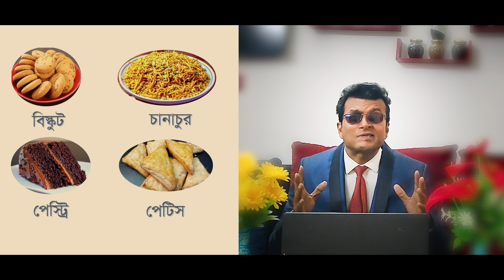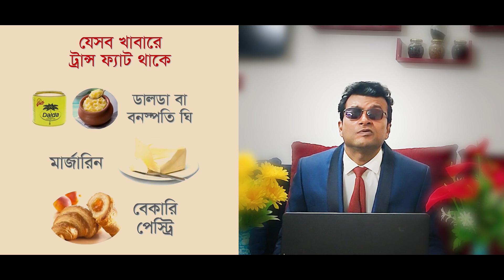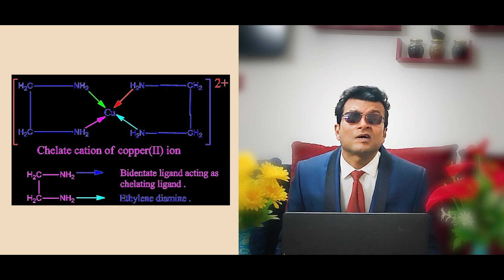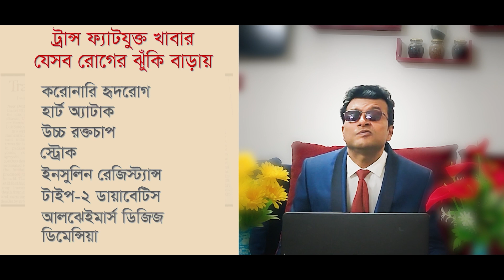হার্টের চরম শত্রু Trans Fat- Dt.AS.BISWAS || Heart's Worst Enemy: Trans Fat- Dt.AS.BISWAS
These 5 discarded items can be blessing to your health.

One And Only Remedy To Keep your Heart Fit & Fine. হার্ট সুস্থ রাখার একমাত্র উপায়।

1. যে কোন ভাজা বা পিটানো খাবার

অনেক রেস্তোরাঁ ভাজা এবং পিটানো খাবার তৈরি করতে PHO ব্যবহার করে। উদাহরণস্বরূপ, অনেক রেস্তোরাঁ মুরগি ভাজার জন্য ট্রান্স-ফ্যাটযুক্ত তেল ব্যবহার করতে পারে। এই তেলগুলি সস্তা বিকল্প যা খাবারের স্বাদ এবং টেক্সচার উন্নত করে। [6]

পিএইচও-তে খাবার না ভাজলে চলতে থাকা খাবারে ট্রান্স ফ্যাটের পরিমাণ উল্লেখযোগ্যভাবে কমে যায়। তবুও, কিছু রেস্তোরাঁয় এমন পণ্য রয়েছে যেগুলির পুষ্টির লেবেলে তালিকাভুক্ত ট্রান্স ফ্যাট রয়েছে।
3. বেকিং উপাদান

বেকড পণ্যের মতো, আপনি বেকিংয়ের জন্য ব্যবহার করেন এমন অনেক উপাদানের মধ্যে ট্রান্স ফ্যাট অন্তর্ভুক্ত থাকতে পারে, যেমন:

• পিষ্টক মিশ্রণ এবং frostings

• মার্জারিন লাঠি

• পাই crusts
4. প্রাতঃরাশের খাবার

কিছু প্যানকেক এবং ওয়াফেল মিশ্রণে PHO থাকতে পারে। অনেক জনপ্রিয় ব্র্যান্ডের কিছুই নেই, তবে পুষ্টির লেবেল পরীক্ষা করলে ক্ষতি হয় না। আপনি এখনও উপাদান তালিকায় কিছু PHO উচ্চ স্পট করতে পারেন।

রেস্তোরাঁয় বিস্কুটে পরিবেশিত কিছু প্রাতঃরাশের স্যান্ডউইচে 6 গ্রাম পর্যন্ত ট্রান্স ফ্যাট থাকতে পারে। মুদি দোকানে, হিমায়িত স্যান্ডউইচগুলিতে পরিবেশন প্রতি অল্প পরিমাণে ট্রান্স ফ্যাট থাকতে পারে।
Trans fat5. হিমায়িত খাবার

হিমায়িত খাবারে ট্রান্স ফ্যাট থাকার সম্ভাবনা থাকে কেবল খাবারগুলিকে আরও স্থিতিশীল করার জন্য নয় বরং আপনার মুখে চর্বিযুক্ত অনুভূতি দেওয়ার জন্য। যদিও সব হিমায়িত খাবার সমস্যাযুক্ত নয়। উদাহরণস্বরূপ, হিমায়িত মাছ এবং হিমায়িত সবজি

আশ্চর্যজনকভাবে প্রতিকর খাবার তৈরি করতে পারে।6. মাংস পণ্য

গরুর মাংসে প্রাকৃতিক ট্রান্স ফ্যাট থাকতে পারে। কিছু চেইন তাদের ভাজা খাবার থেকে PHO সরিয়ে দিয়েছে। তবুও, রেস্টুরেন্টে পরিবেশিত কিছু বার্গারে উল্লেখযোগ্য মাত্রায় ট্রান্স ফ্যাট থাকে। আপনি পণ্যগুলিতে ট্রান্স ফ্যাট পাবেন যেমন:

• গরুর মাংস সসেজ

• টিনজাত বা হিমায়িত গরুর মরিচ

• হিমায়িত বার্গার

• নিচের দিকের গরুর মাংস

হট ডগ
7. নন-ডেইরি ক্রিমার

আপনি যদি একজন কফি প্রেমী হন তবে নন-ডেইরি ক্রিমারগুলি আপনার সকালের একটি নিয়মিত অংশ হতে পারে। সময়ের সাথে সাথে, সেই ক্রিমারগুলি আপনার ডায়েটে ট্রান্স ফ্যাট যোগ করতে পারে।

কিছু ক্রিমারে তালিকাভুক্ত উপাদানগুলির মধ্যে প্রতি পরিবেশনে 0 গ্রাম ট্রান্স ফ্যাট অন্তর্ভুক্ত থাকতে পারে। তবুও, PHOS তালিকাভুক্ত দ্বিতীয় বা তৃতীয় উপাদান হতে পারে, যার অর্থ তারা শীর্ষ উপাদানগুলির মধ্যে একটি। আপনি যদি প্রতিদিন একাধিক পরিবেশন কফি পান করেন তবে সেই তেলগুলি যোগ করতে পারে।

৪. স্ন্যাকস

কিছু ক্র্যাকার তাদের পুষ্টির লেবেলে কোনো ট্রান্স ফ্যাট তালিকাভুক্ত করতে পারে না। তবুও, কিছু জাত তাদের পুষ্টির লেবেলে আংশিকভাবে হাইড্রোজেনেটেড তুলাবীজ তেল ধারণ করে। এমনকি যদি আপনি কয়েকের বেশি খান তবে সেই ছোট পরিমাণ যোগ হবে।

বিজ্ঞাপন
• মাংসের লাঠি
Dietary fats
Nutrition facts
Health risks
Cardiovascular disease
Coronary heart disease
Artery health
Cholesterol levels
Blood pressure
Atherosclerosis
Obesity
Type 2 diabetes
Stroke risk
Trans fat regulation
Food labeling
Hydrogenation
Partially hydrogenated oils
Margarine
Shortening
Processed foods
Fast food
Deep-fried foods
Bakery products
Snack foods
Frozen foods
Restaurant meals
Cooking oils
Butter substitutes
Vegetable oils
Cooking methods
Healthier alternatives
Saturated fats
Monounsaturated fats
Polyunsaturated fats
Mediterranean diet
Low-fat diet
High-fat diet
Balanced diet
Nutritional guidelines
Dietary recommendations
FDA regulations
WHO guidelines
Public health concerns
Trans fat bans
Trans fat alternatives
Industrial food production
Food additives
Chemical processes
Food industry practices
Consumer awareness
Health education
Nutrition labels
Ingredient lists
Cooking at home
Meal planning
Healthy eating habits
Food awareness
Reading food labels
Refined grains
Whole grains
Fiber intake
Processed meats
Reducing trans fat intake
Cooking techniques
Baking substitutes
Nutrient absorption
Caloric intake
Portion control
Weight management
Physical activity
Exercise routines
Healthy lifestyle choices
Dietary supplements
Nutritional counseling
Medical advice
Dietitian recommendations
Cooking demonstrations
Meal preparation tips
Grocery shopping tips
Budget-friendly meals
Family nutrition j